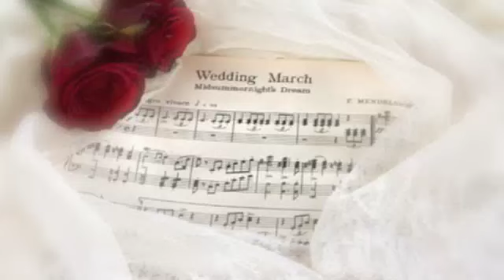Cerimonia - Panis Angelicus di Franck - Organo Violino Flauto e Soprano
Intrattenimenti musicali per Cerimonie Civili e Religiose, Ricevimenti di Nozze, Feste private ed Eventi.